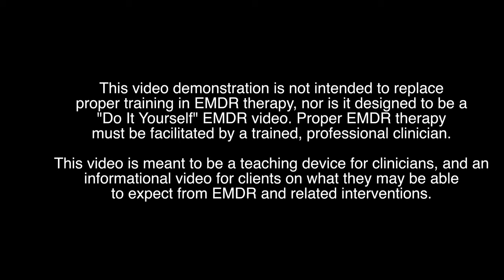Remote EMDR Therapy Demonstration: April 4, 2020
Mark Brayne, one of the most practiced clinicians in the world at offering EMDR therapy in an online model, takes Dr. Jamie Marich through the standard protocol (with some gentle modifications) remotely. Mark is in Sheringham, England, UK, and Jamie is in Warren, OH and they are working on Zoom.

This video demonstration is not intended to replace proper training in EMDR therapy, nor is it designed to be a "Do It Yourself" EMDR video. Proper EMDR therapy must be facilitated by a trained, professional clinician.

This video is meant to be a teaching device for clinicians, and an informational video for clients on what they may be able to expect from EMDR and related interventions.